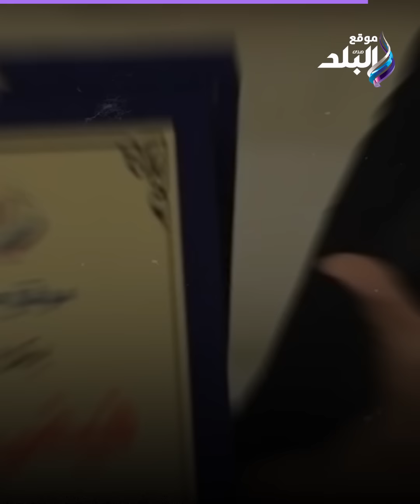معايا حارس بيسهلي أموري .. منتج يعترف بعمل سحر لـ فيفي عبده وسر الخاتم المسحور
ElBaladOfficial#
ElBalad_Official#